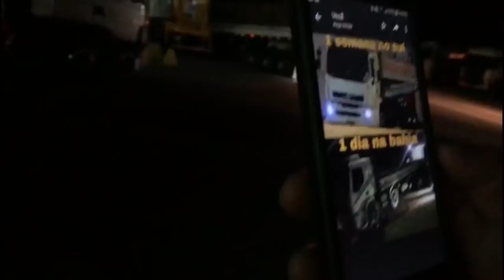SÓ LOUCURAS NA NOITADA!